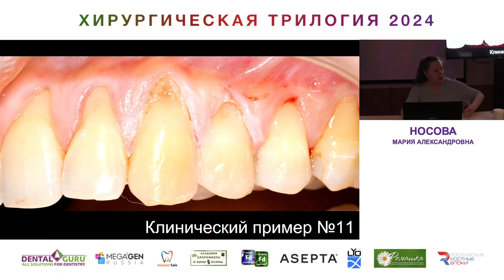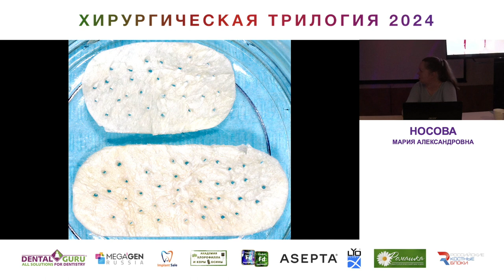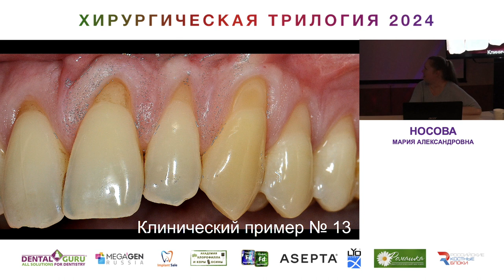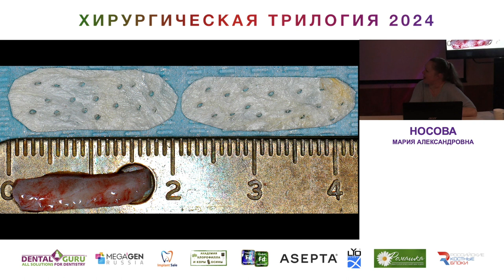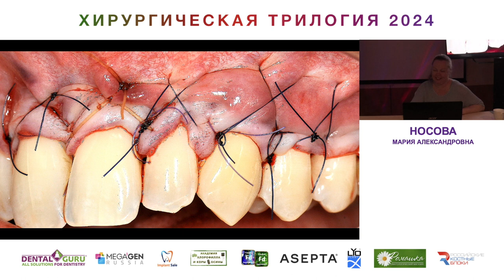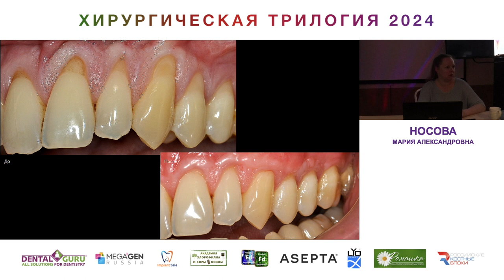Курс Носовой Марии Александровны. Хирургическая трилогия 2024. Часть 27